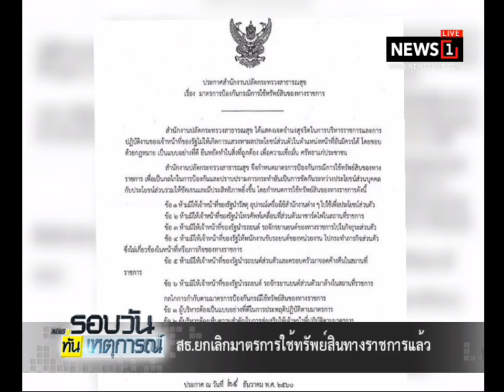สธ.ยกเลิกมาตรการใช้ทรัพย์สินทางราชการแล้ว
07/01/2018 สธ.ยกเลิกมาตรการใช้ทรัพย์สินทางราชการแล้ว